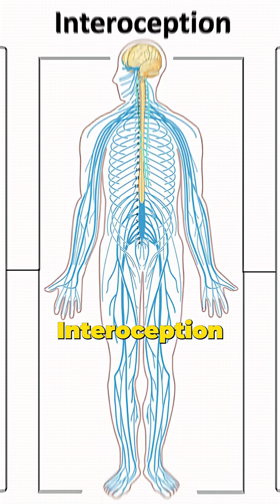Interoception: The Sixth Sense of Fighters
Elite fighters often seem like they have a sixth sense. The science behind it is interoception—the ability to read internal signals like heartbeat, breath, and body tension. It’s a skill that lets fighters manage fatigue, stay calm, and perform under pressure.

You’ll learn:
- Andrew Huberman’s definition of interoception and how it applies to fighters
- Why research shows elite athletes maintain interoceptive accuracy even under distraction
- How interoceptive awareness supports performance in striking and grappling
- Why paying attention to your body’s signals during training sharpens this ability

Interoception isn’t instinct. It’s a skill fighters train.